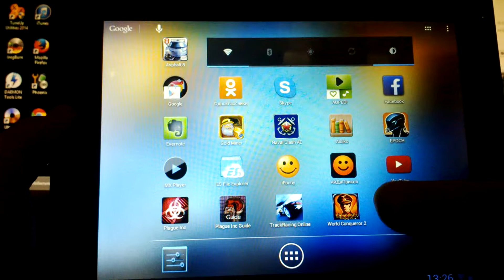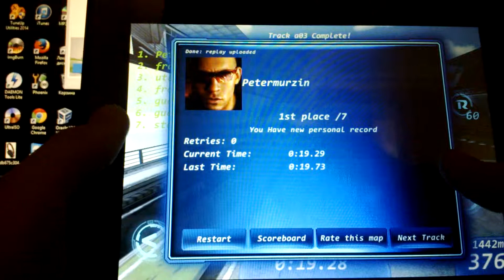Traсk Rаcing online racing game on android tablet Pipo S2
Thanks a lot for the recommendation of this game by  Indiе develоpers, Its a game for free, I have downloaded it and enjoyed it very much.